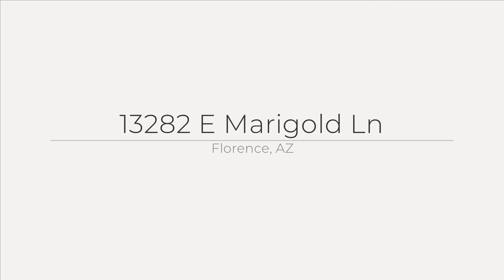13282 E Marigold Ln, Florence, AZ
See the Property Website! :: Michael Burk - Offerpad Brokerage, LLC. Phoenix - 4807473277 :: This home is in the highly sought-after Magma Ranch community! HIGHLIGHTS -Multiple living spaces -Beautiful kitchen -Large master suite Stepping inside this home brings you into a sun-filled formal living room. Walking just ahead leads you into the open concept floorplan with the kitchen and family room flowing together. The kitchen features custom butcher block countertops, tile backsplash, and more. The spacious master bedroom has multiple windows to bring in natural light, and the master bathroom has a large glass walk-in shower.